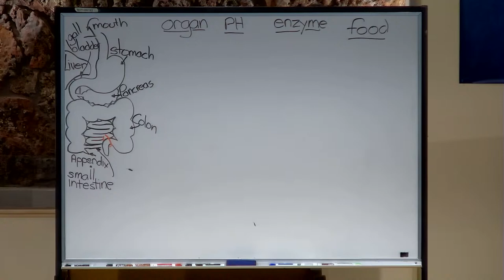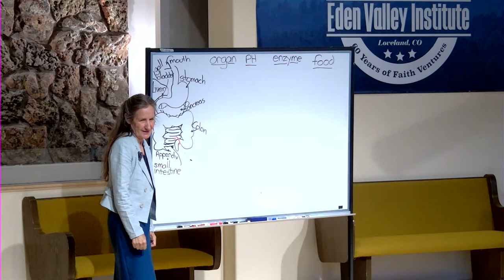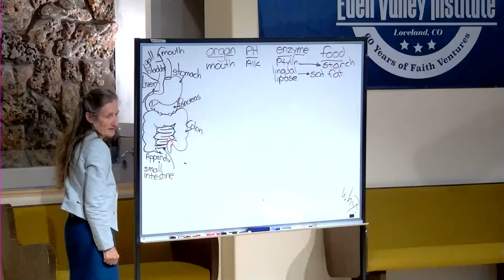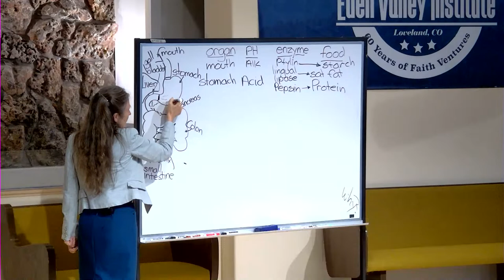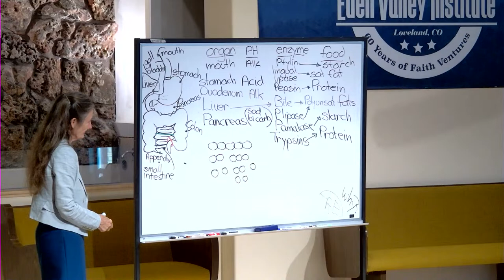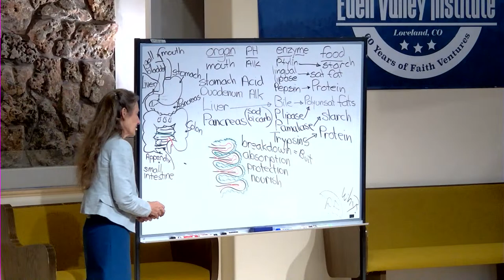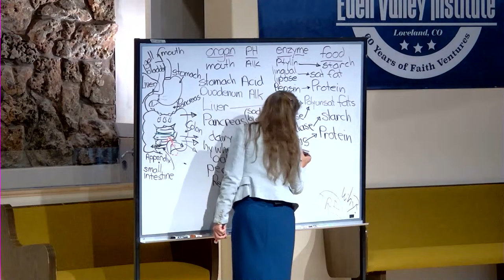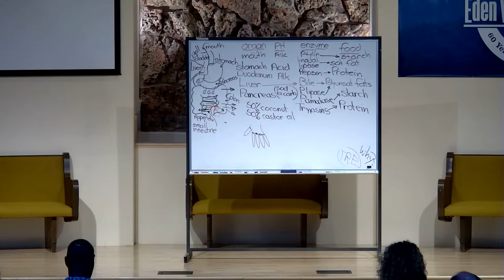Barbara O'neil - Healing The Gut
Healing The Gut at Eden Valley Institute - July 2023